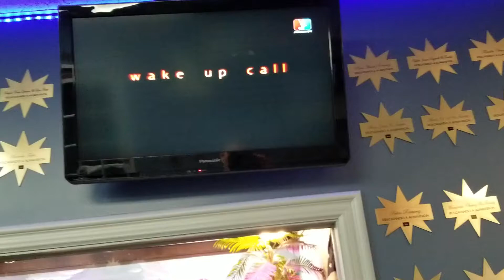HOLY BIBLE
Kirk Cameron